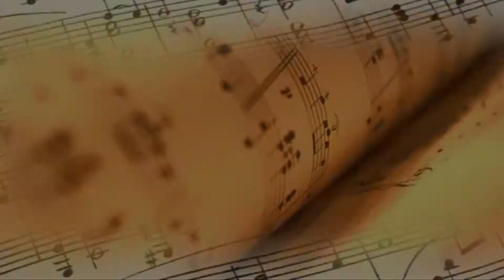CONCIERTO FIN DE CURSO CONSERVATORIO